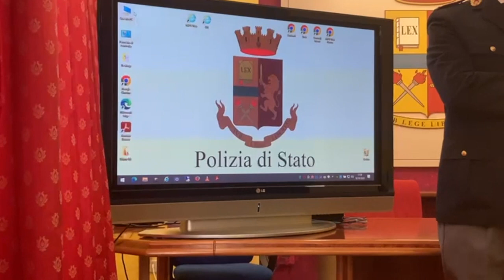Estorsioni alle aziende, l’appello della Squadra Mobile: “Collaborare è essenziale”